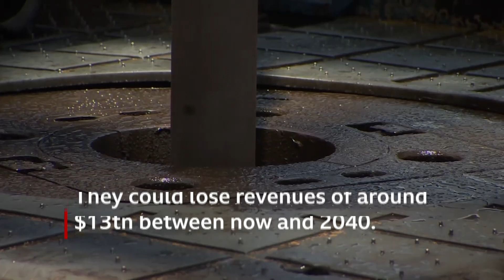IRENA’s Director-General Francesco La Camera - interview with the BBC’s ‘Talking Business’